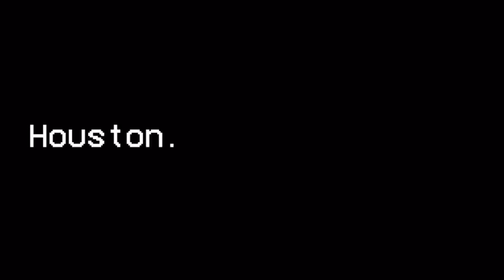Texans Draft Podcast (Travon Walker, Sauce v Stingley, Philosophy & Needs) + Mock Draft With Trades!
Follow the crew on Twitter:
@CaughtByBrevin (Anish)
@htx_Roman10 ​(Roman)
@WoodToChina (Joel)
@IndepthTexans (Drew)
@dheeraj_m03 (DJ)
@Guavezz (Eric)
@ZeroContextBall (Matt)
@Texans_DT (Alex)
@vinay__pillai (Vinay)
@KPJGoat3 (Rishi)
@OptimsticTexan (Austin)
@BigE_Houston (Essam)